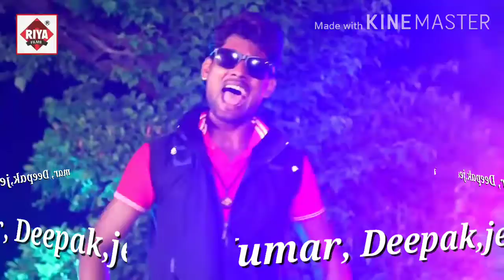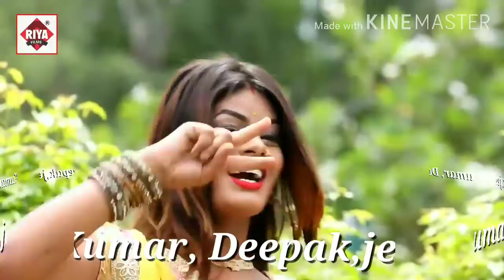April 13, 2019